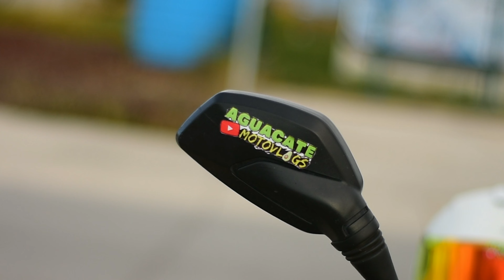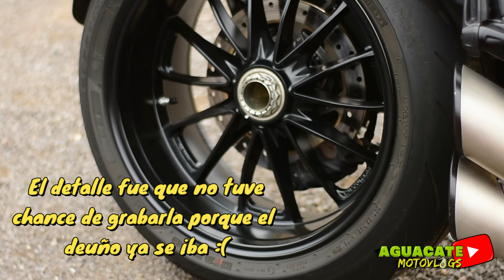RODANDO A 4°🥶, DUCATI DIAVEL 😈🔥, CURVAS SABROSAS en PULSAR NS 200😱🤯| Aguacate Motovlogs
Que onda bandera, en este vídeo les traigo una rutita que espero que les guste demasiado !